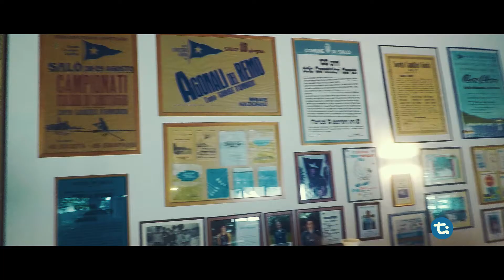Timmagine Sailing Team Regatta 9.9.17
Un sabato in barca a vela.
Una sfida tra colleghi, e prima ancora a noi stessi.

Ci siamo messi in discussione per imparare, per crescere.
E diventare ancora un team più forte!

"Possiamo essere giunti fin qui su navi diverse ma, ora, siamo tutti sulla stessa barca." Marthin Luther King

@ Società Canottieri Garda Salò